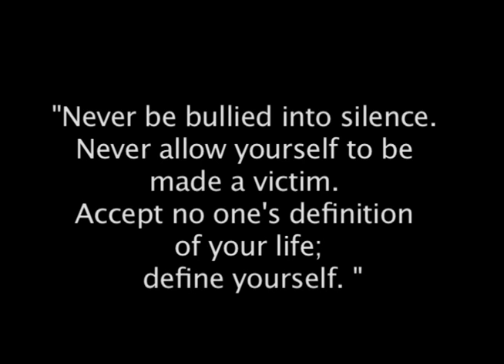Play Your Part- Gay History